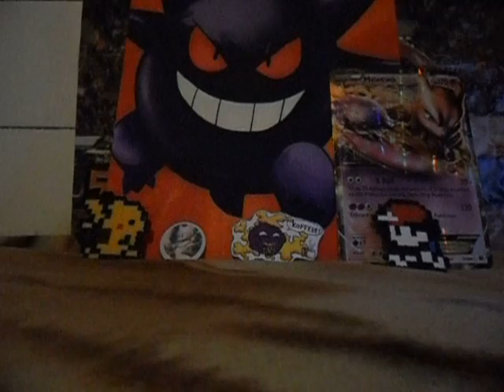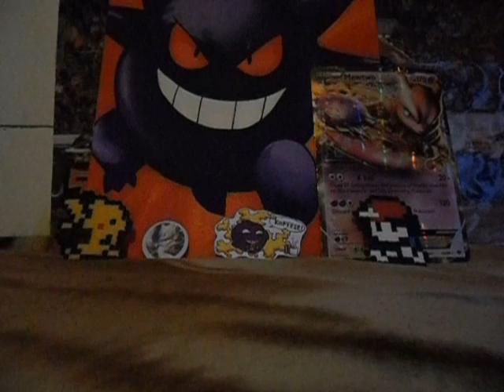[Let's finish this set] What set do you vote for? (Voting closed)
Completed:
Black & White - Next Destinies
Black & White - Noble Victories
Black & White - Emerging Powers
Black & White
HS Triumphant
HS Undaunted
HS Unleashed

- Xpredate